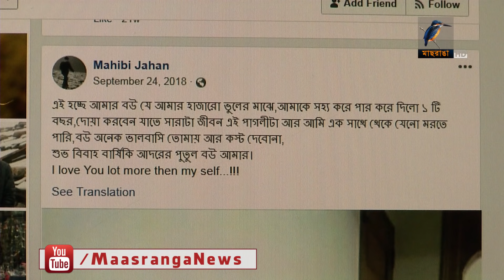পলাশের মরদেহ নিতে চাননা বাবা পিয়ার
নিহত পলাশকে নিয়ে রহস্য তৈরি হয়েছে। পরিবারের অবাধ্য পলাশ বেপরোয়া স্বভাবের জন্য বেশির ভাগ সময়ই বাড়ির বাইরে থাকতো। পরিবারে সম্মান নষ্ট করায় মরদেহ নিতে চাননা বাবা পিয়ার জাহান সরদার। নায়িকা সিমলার সঙ্গে পলাশের সম্পর্ক ছিল বলেও জানিয়েছেন তিনি।